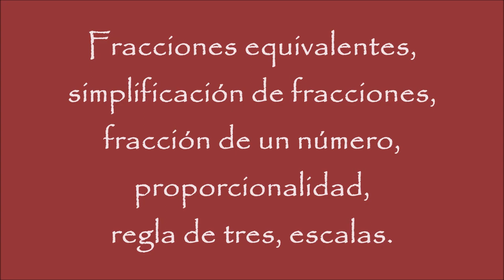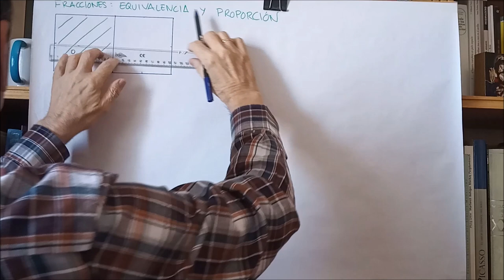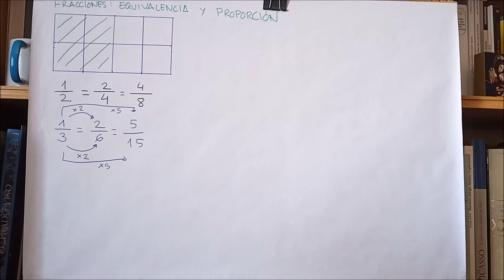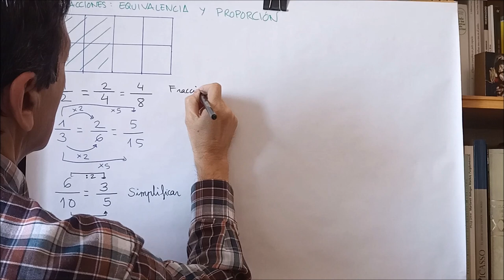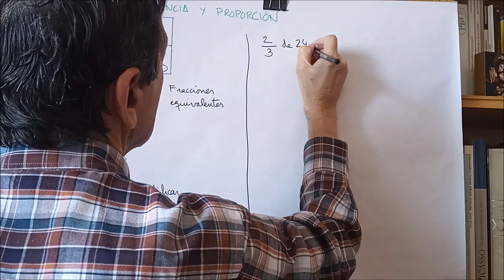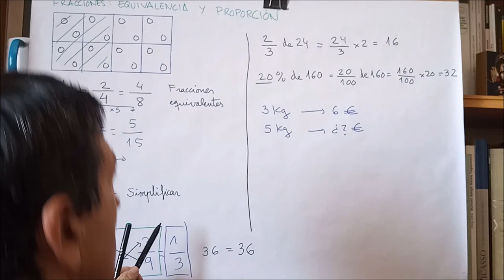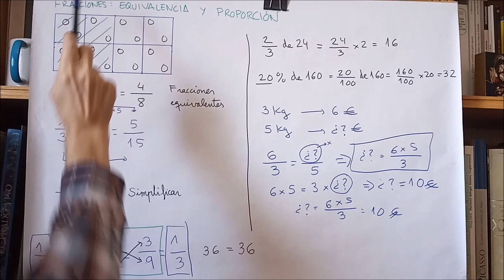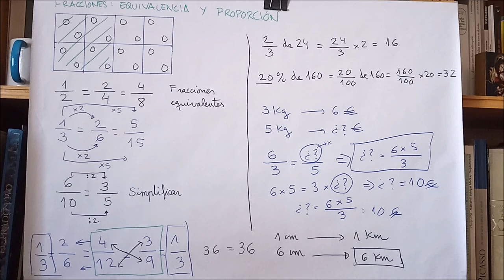FRACCIONES, EQUIVALENCIA Y PROPORCIONALIDAD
Fracciones, fracciones equivalentes, simplificación de fracciones, proporcionalidad, tanto por ciento, escalas.